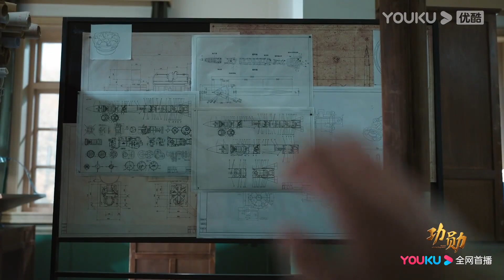【功勋】精彩看点 Highlight 孙家栋梦见去满洲里接导弹 | 优酷华语剧场